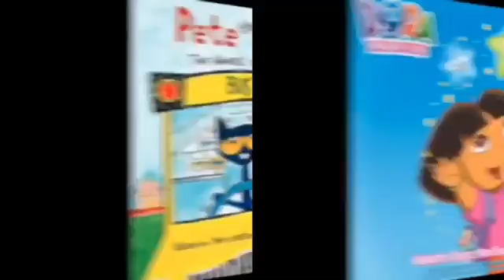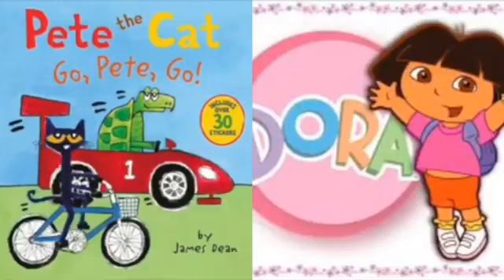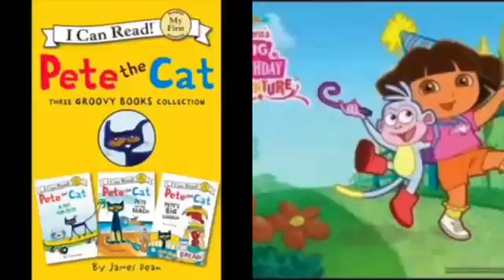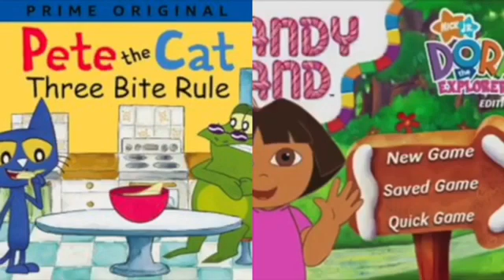MERGED - Pete The Cat and Dora The Explorer Outside (Voice)